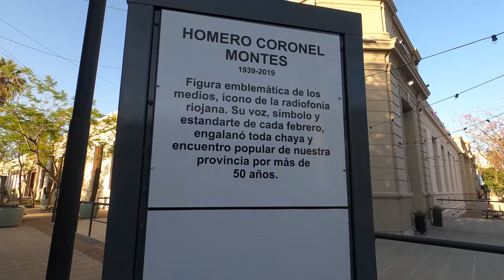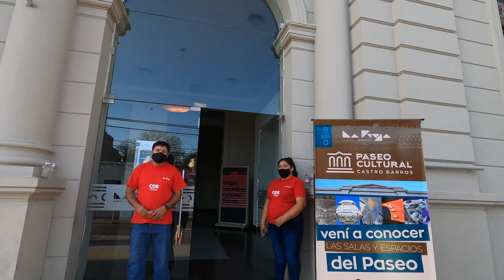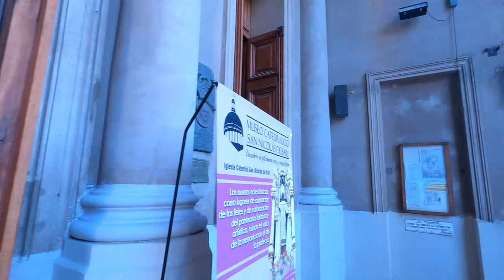Recorriendo LA RIOJA CAPITAL I ARGENTINA I 4K Walking Tour VLOG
La Rioja es la ciudad capital de la provincia de La Rioja en Argentina. Se encuentra ubicada al centroeste de la provincia, en ael departamento Capital, cabecera de La Rioja. Está servida por el Aeropuerto Capitán Vicente Almandos Almonacid (Códigos IRJ/SANL) con vuelos a la Ciudad Autónoma de Buenos Aires y San Fernando del Valle de Catamarca.
Fundada en tiempos de la conquista española, específicamente en el año 1591, por Juan Ramírez de Velasco, que era procedente de la región española de La Rioja. La denominó Todos los Santos de la Nueva Rioja. En aquellos días, el fundador respetó y conservó determinados espacios para las diversas órdenes religiosas existentes: franciscanos, mercedarios, dominicos y jesuitas; mientras la gran población indígena era repartida en encomiendas.

A causa de la fundación de San Fernando del Valle de Catamarca el 5 de julio de 1683, la ciudad de La Rioja debió cederle su jurisdicción sobre los valles de Capayán y de Chumbicha, recibiendo parte de la despoblada Londres: los pueblos de Machigasta y Aimogasta y el valle Vicioso.

Después de la sublevación del ejército en Arequito, una parte de los sublevados al mando de Francisco Villafañe, el 24 de enero de 1820 depone al teniente gobernador González y elige, por aclamación, gobernador al general Francisco Ortiz de Ocampo, antiguo jefe de Arribeños en Buenos Aires y jefe de la primera expedición libertadora al Alto Perú.

Se sucede un período de anarquía hasta que Facundo Quiroga, comandante de Los Llanos (zonas bajas del sur riojano), consigue imponerse y estabilizar en el gobierno a Nicolás Dávila en septiembre de 1821.​ En 1899 sufrió graves destrozos a causa del terremoto de La Rioja de 1899.

A mediados de la década de 1950 el gobierno de Enrique Zuleta extendió el sistema sanitario, con la modernización de todos los hospitales y su preparación para la prevención de enfermedades; se crearon algunas escuelas nuevas y se extendió en gran medida la red de agua potable en la ciudad hacia los barrios periféricos, junto con la ampliación de avenidas.